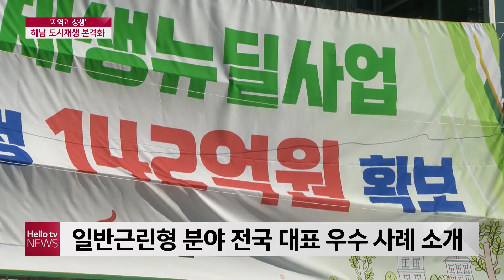′지역과 상생′...해남 도시재생 본격화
낙후된 도시에 활력을 불어넣기 위한 사업.
바로 도시재생 사업인데요.
전국 곳곳에서 진행되고 있습니다.
해남군도 구도심 지역의
활기를 되찾기 위해
도시재생 사업에 뛰어들었습니다.
송효창 기자가 취재했습니다.